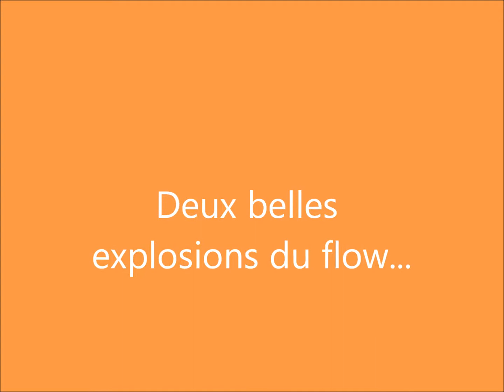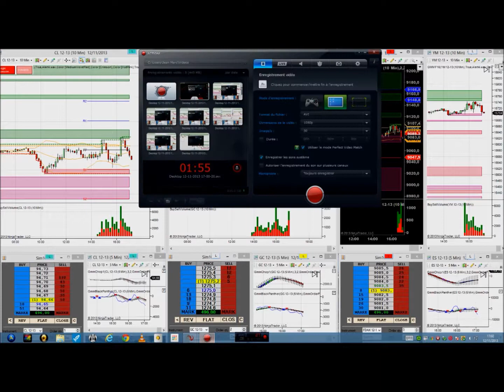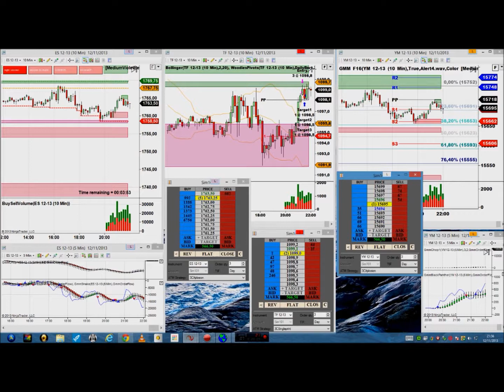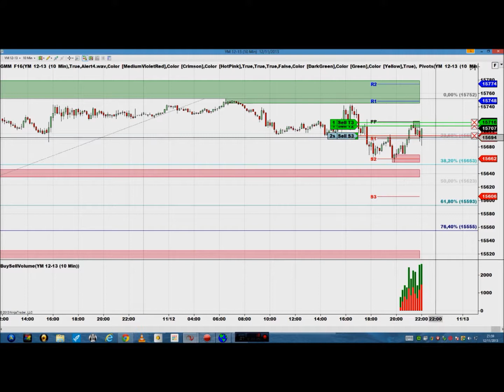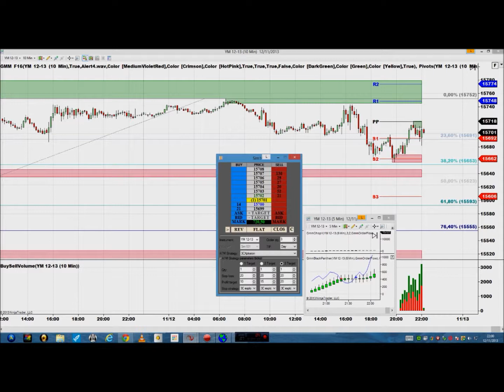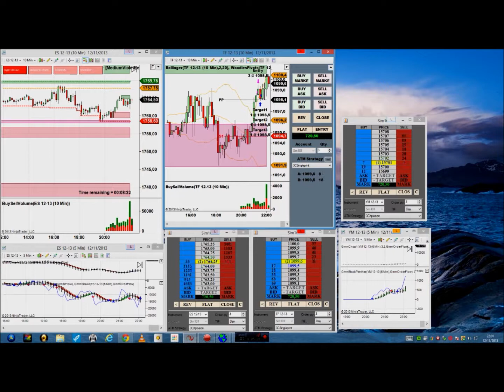Petites explosions de l'order flow.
Deux trades sur explosions modérées du flow